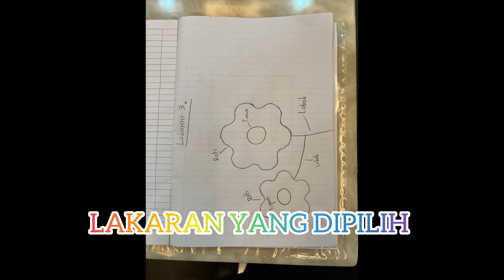PROJEK RBT CUTI SEKOLAH😊(MENARIKNYA SANDWICH SAYA!!!😃🥪👍